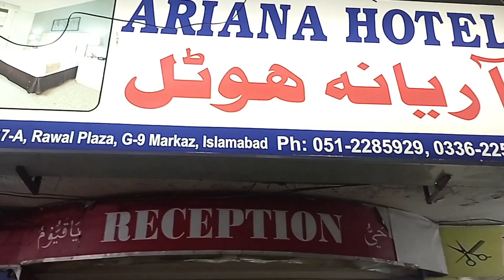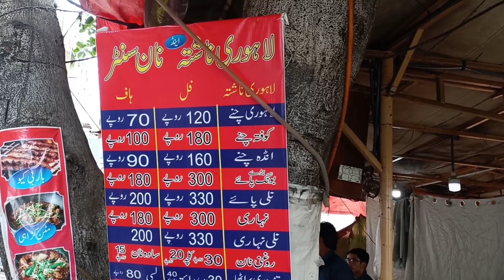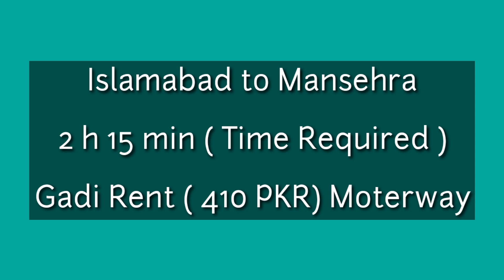Travel to Pakistani Switzerland - Road Trip Tour - Vlog #1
looking for nature or looking for a beauty of Pakistan this video just has a lot of nature watch till the end I hope you enjoy it it's the first vlog for more vlogs please subscribe and press the bell icon ALLAH A.J HAFIZ
Vloggong,vlog,travel,traveling,hunza vlogs,naran vlogs,naran kaghan, muree,pakistani trip,pakistan road trip ,every visa,